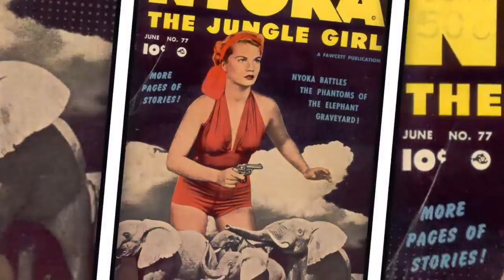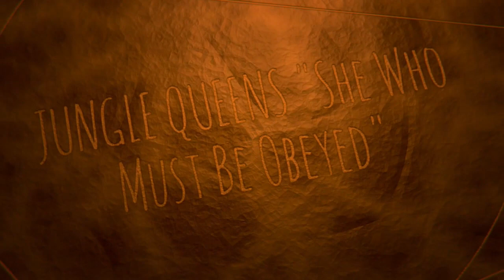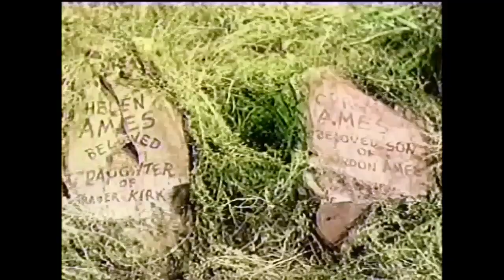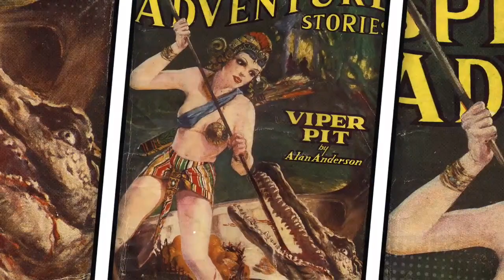Forbidden Jungle (1950) Colorized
SYNOPSIS:
A hunter is hired to take an expedition deep into the African jungle to search for a white boy lost in a plane crash years before and rumored to live among wild animals.
Director: Robert Emmett Tansey
Writer: Frances Kavanaugh (story)
Stars: Alyce Louis, Don C. Harvey, Forrest Taylor

LEAD FEMALE ACTRESS:
Alyce Louis was born in 1925 in Honolulu, Hawaii, with mixed French and Portuguese ancestry. She became a Hawaiian singer and dancer. Alyce Louis performed with the USO during WW2. Following this, she found herself starting in Forbidden Jungle (1950), Harpoon (1948), and Ramar of the Jungle (1952). She died in 1998 in Palm Springs, California.

THE WRITER:
Frances Kavanaugh was born in 1915 in Dallas, Texas. She was known as “The Cowgirl of the Typewriter” because she was a writer for films such as Forbidden Jungle (1950), The Fighting Stallion (1950), and The Daring Caballero (1949). After her marriage to actor and writer Robert L. Hecker in 1951, her short career in Hollywood ended. In the 1970s, she enrolled at Cal State Northridge, earning a bachelor's degree in art and a master's degree in psychology. Francis remained married to Hecker until she died in 2009.